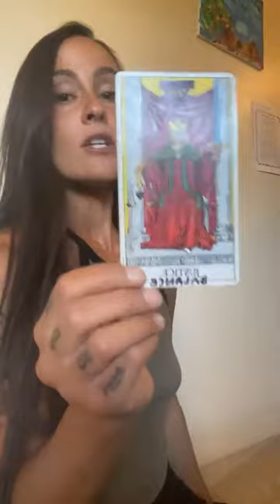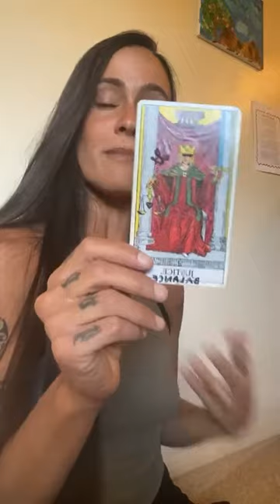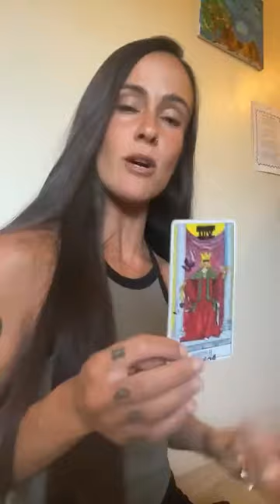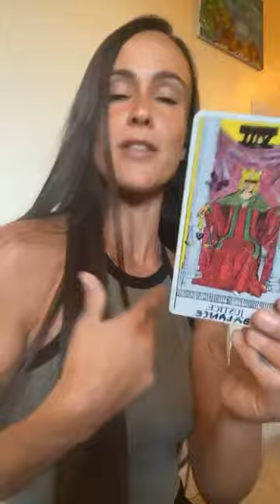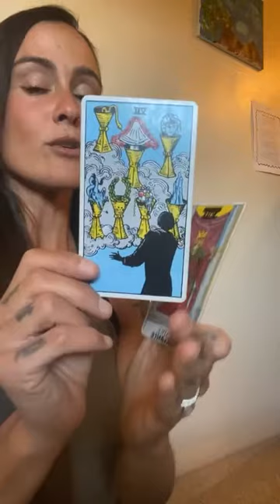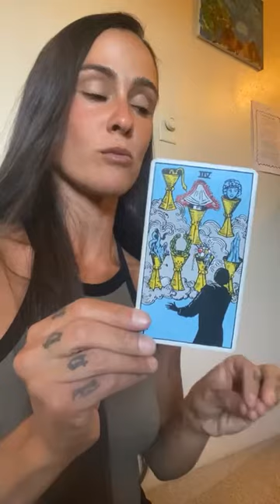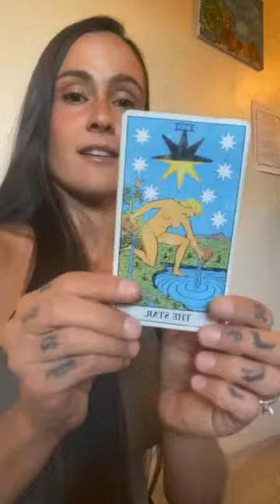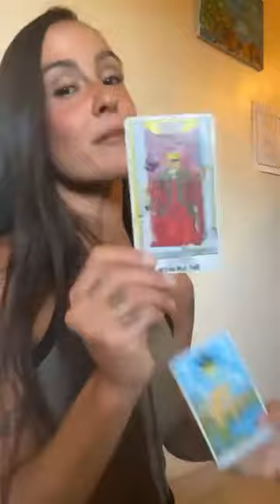First Quarter Activation April 2021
This week's message from the archetypes